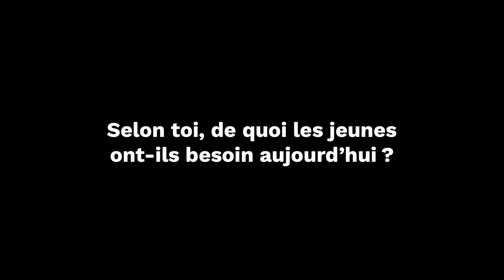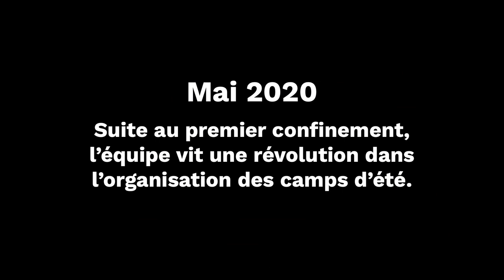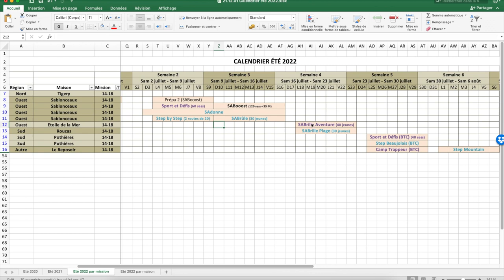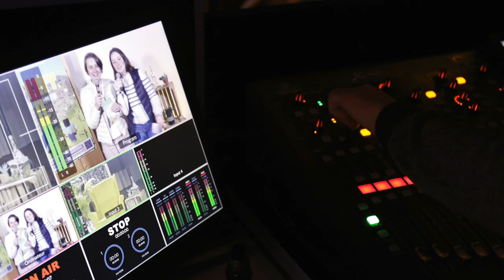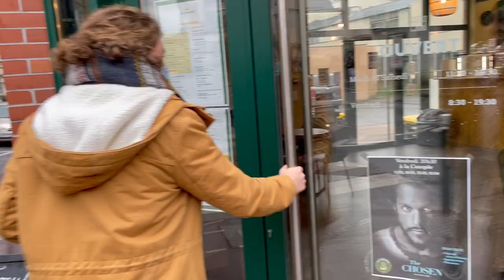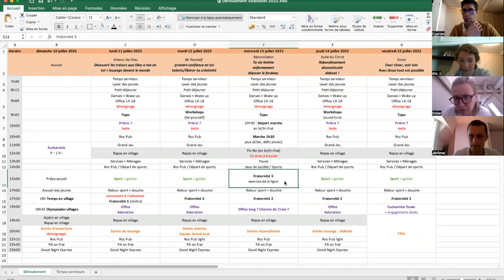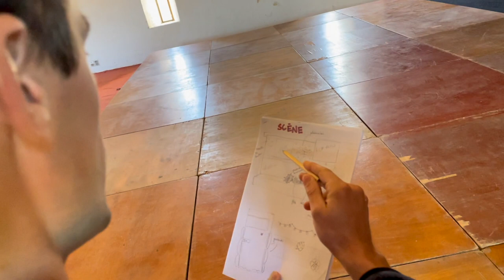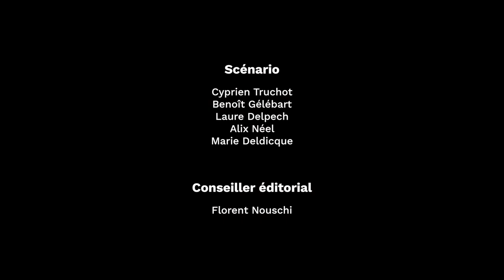Backstage : pour les jeunes, avec les jeunes⎜Un documentaire Chemin Neuf 14-18 ans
Comment vont les jeunes aujourd’hui ? Comment prendre soin d’eux ? Quel avenir pour la génération Z ? L’Eglise peut-elle encore les rejoindre ?

Avec le confinement et la pandémie du Covid-19, l’équipe Chemin Neuf 14-18 ans a dû faire face au défi de se réinventer pour rejoindre les jeunes. Dans un monde qui continue d’être traversé par de multiples crises, les adolescents doivent se construire, alors que l’avenir est incertain. Dans ce documentaire, vous allez découvrir une équipe passionnée qui essaye de répondre aux attentes des jeunes d’aujourd’hui. Embarquez pour une année de préparation des camps d’été « Play Summer » du Chemin Neuf, et plongez dans l’univers de cette équipe.

CREDITS
Net for God : Marie-Laure Guilloton, Synara Kurkowski, Allégria Nduwimana, Olivier Pilet, Véronique Pilet, Gabriel Roussineau
Neuf Media : Frédéric Jamois, Grégoire Alonso, Baptiste Butruille
Musique originale : Damien Petit
Prise de vue : Cyprien Truchot, Benoît Gélébart, Ana Nangang, Victor Stec, Tanguy Lavoisier, Diego Ortube
Montage : Olivier Pilet, Grégoire Alonso
Mixage son : Olivier Pilet, Damien Petit

Aides techniques et artistiques : Clément Truchot, Adrien Robert, Victor Stec, Claire Veillet, Pierre Veillet, Aleth Würtz, Thomas Aubourg, Florent Mauguin

Scénario : Cyprien Truchot, Benoît Gélébart, Laure Delpech, Alix Néel, Marie Deldicque
Conseiller éditorial : Florent Nouschi

Réalisé par : Cyprien Truchot, Olivier Pilet
Produit par : Communauté du Chemin Neuf

Distribué par : Net for God – Ateliers du Chemin Neuf

REMERCIEMENTS
Tristan Berthelot, Rebecca Berthelot, Marion Muller-Colard, Yannis George, Albertine Debacker, Marguerite Niel, Mgr Emmanuel Gobilliard